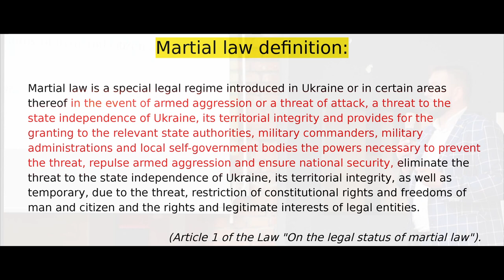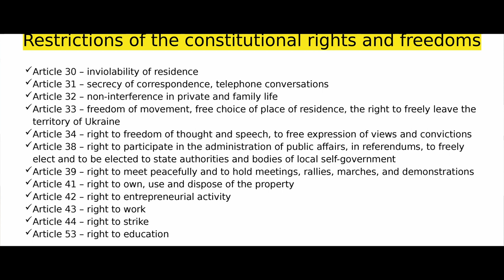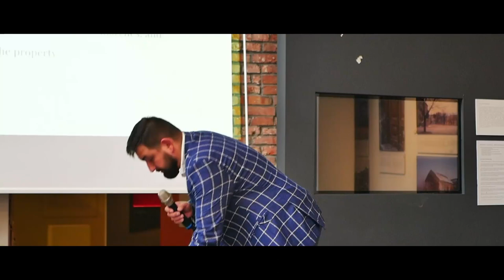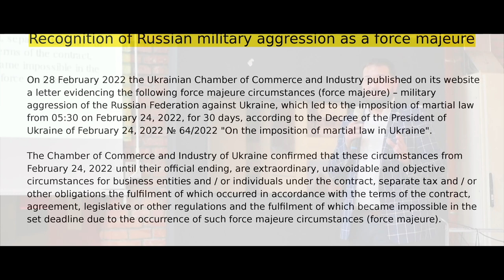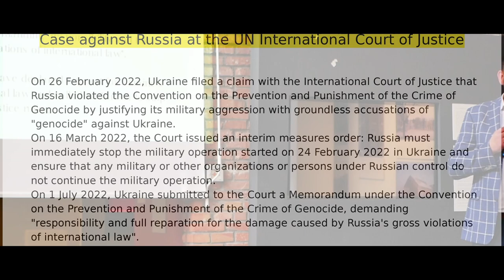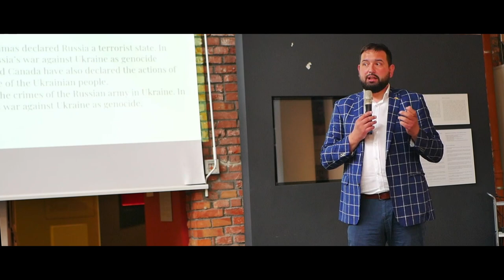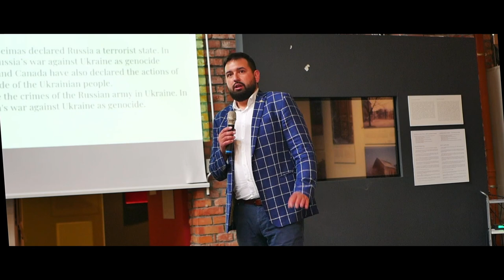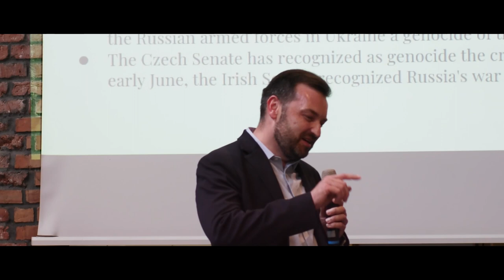Rule of Law during Martial Law in Ukraine - Yarema Kondratyuk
Russia's War in Ukraine from the perspective of a Polish and Ukraininan Attorney.

Yarema Kondratyuk and Szymon Gostyski's lecture for US students at the Galicia Jewish Museum (16 JUNE 2022).